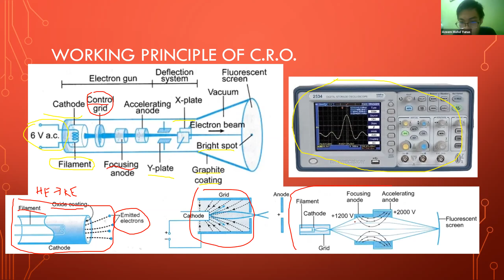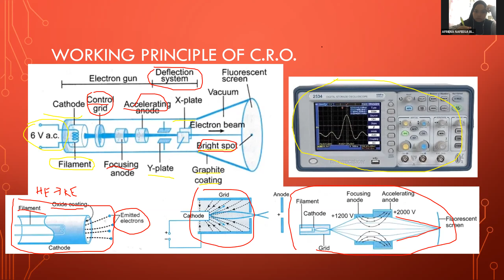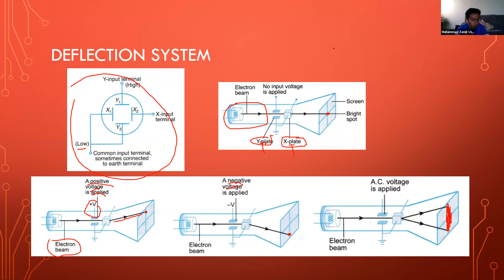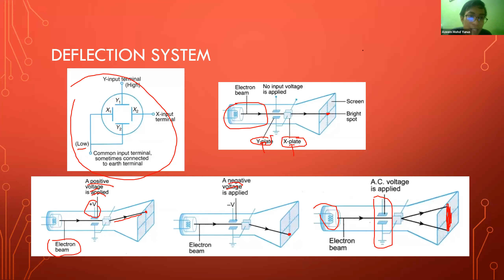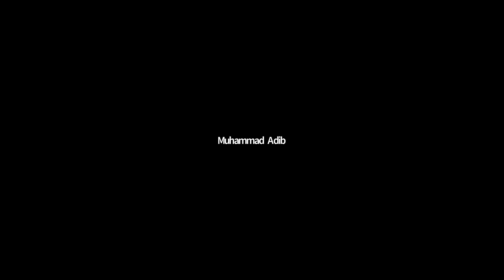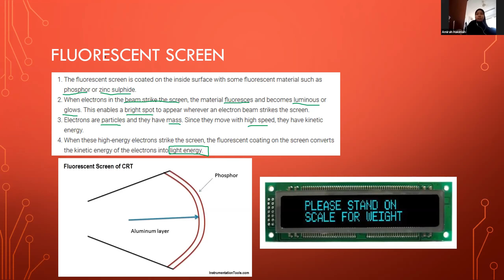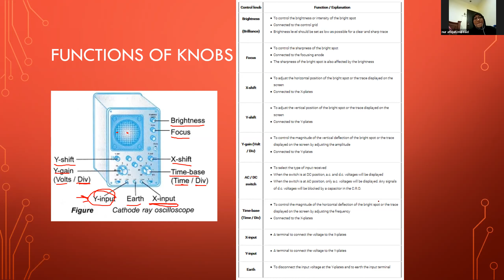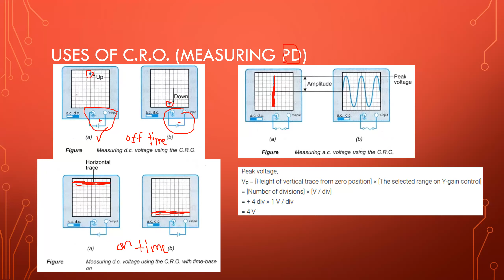Physics KBSM Form 5 - C.R.O.: Electron Gun, Deflection System, Measuring PD and Time Interval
Physics Form 5 Chapter 4 (4.1)